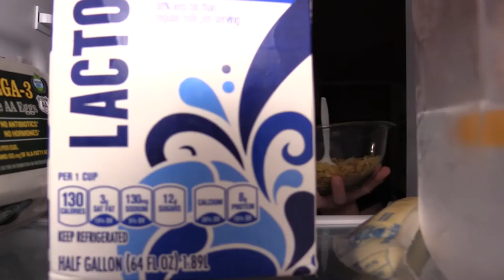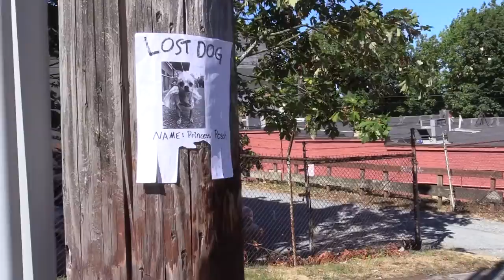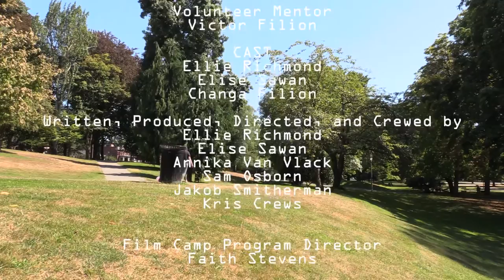Game Over - 2016 Tacoma Film Camp